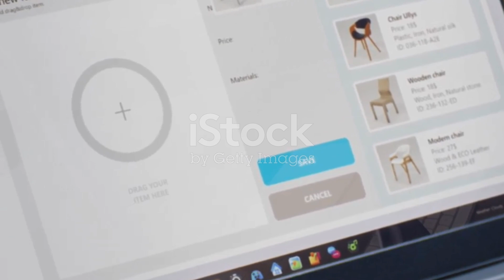TT – BIOBECA 0.1SP GÓI 10GR – THUỐC TĂNG TRƯỞNG SINH HỌC...0776.755.793...tatadu.vn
THÀNH PHẦN TT – BIOBECA 0.1SP

– Brasssinolise….0,1% w/w

– Phụ gia vừa đủ 100% w/w

CÔNG DỤNG TT – BIOBECA 0.1SP

TT – BIOBECA 0.1SP xanh la dong

– Hoocmon thực vật tự nhiên

– Giữ xanh lá đòng, vô gạo nhanh hơn

– Gạo vô chắc tới cậy, chắc hạt đầy bông, sáng màu hạt lúa

– Thuốc sinh học cho nông sản sạch

TT – BIOBECA 0.1SP nong san sach

Phun giai đoạn: Lúa trổ đều và đỏ đuôi

HƯỚNG DẪN SỬ DỤNG TT – BIOBECA 0.1SP

LÚA: Trổ đều và đỏ đuôi ( cong trái me )

BẮP CẢI, CÀ CHUA: Phun khi cây bén rễ và ra lá thật trở về sau.

THANH LONG: Phun khi cây ra nụ, khi đậu trái non.

HỒ TIÊU: Phun khi cây nhú mắt cua và lá non, khi ra chồi và đậu trái.

Pha 10g/ bình 25 lít.

Hoặc phun khi cây gặp điều kiện bất lợi: Hạn hán, phèn, mặn, ngộ độc ….